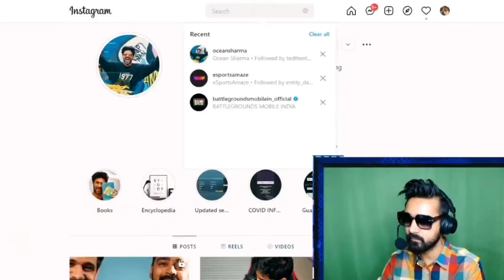First Indian bgmi creator Bought Lamborghini 🔥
bgmi gossips
pubg
bgmi
gaming
highlights
trending
Dynamo
Lamborghini